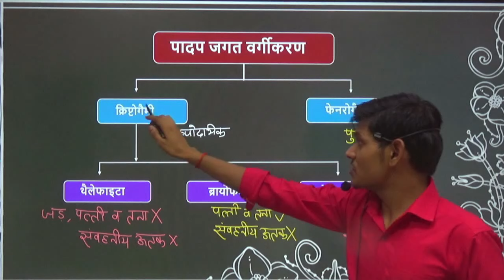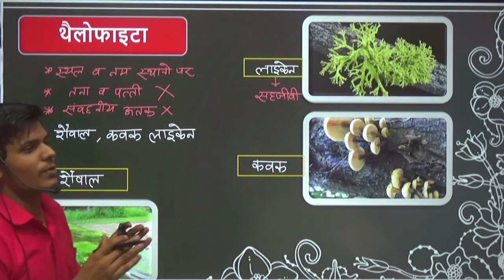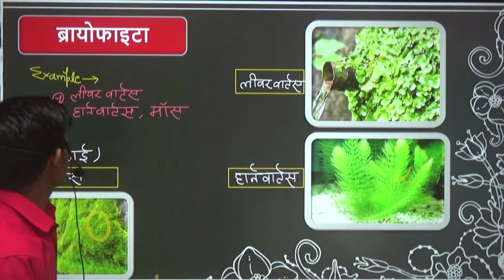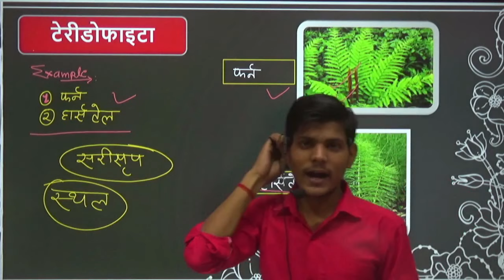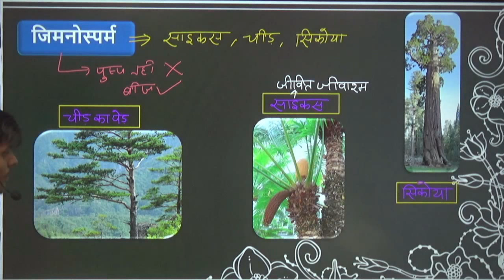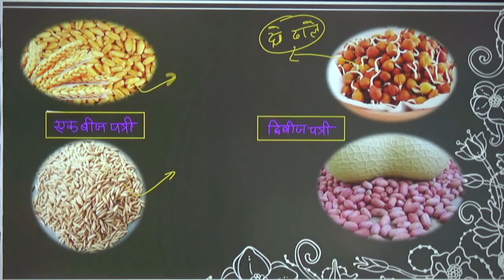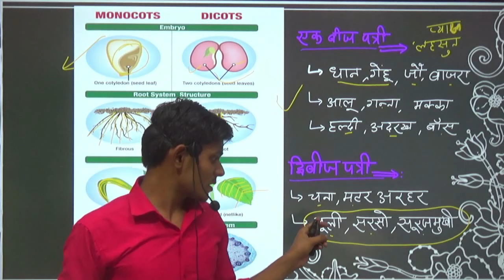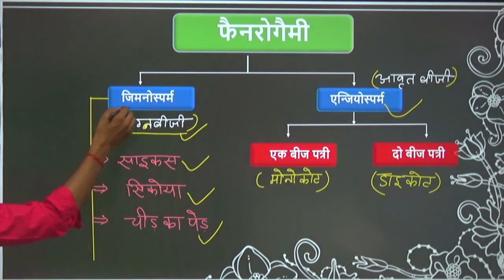Biolozy Booster |पादप जगत वर्गीकरण | Plant Kingdom For Group D, CHSL, RAILWAYS EXAMS | MJT Education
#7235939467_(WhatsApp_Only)